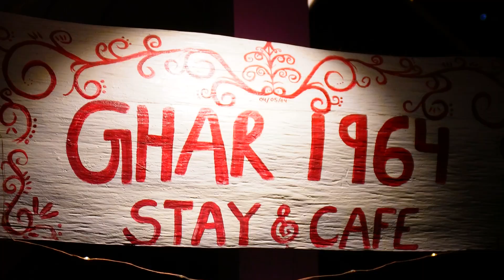Sojha Jibhi vs Kasol: Exploring Hidden Gems in the Himalayas | Ghar 1964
"Welcome to Ghar 1964, a charming property nestled in the picturesque landscapes of Sojha Jibhi. Dating back to 1964, this unique accommodation blends traditional aesthetics with modern comforts, offering guests an authentic Himalayan experience.

Ghar 1964 features cozy and well-appointed rooms with stunning views of the surrounding mountains and lush greenery. The property boasts a tranquil ambiance, providing a perfect retreat for those seeking peace and serenity away from the hustle and bustle of city life.

Guests can savor delicious local cuisine at the on-site restaurant, showcasing the flavors of the region. The property's hospitality team is dedicated to ensuring a memorable stay, offering personalized services and local insights to enhance your exploration of Sojha Jibhi.

Whether you're a nature lover, adventure seeker, or someone looking to unwind amidst nature, Ghar 1964 provides an ideal base for exploring the beauty of Sojha Jibhi. From leisurely walks through the pine forests to adventurous treks and cultural encounters with the local community, this property invites you to create lasting memories in the heart of the Himalayas.

Immerse yourself in the tranquility of Sojha Jibhi at Ghar 1964 – where tradition meets modern comfort, and every moment becomes a cherished experience."

For specific details about Ghar 1964 or any other property, I recommend checking the latest reviews on travel websites, contacting the property directly, or visiting their official website for the most accurate and up-to-date information.